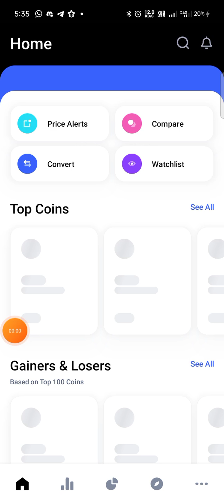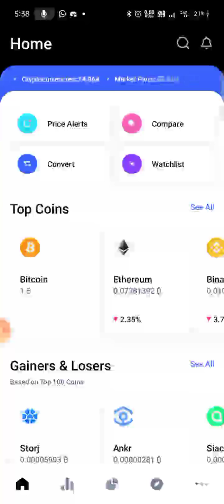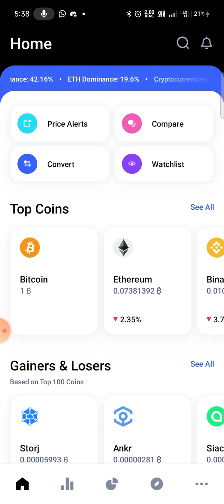Crypto Ban in India || Crypto Latest News Today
Top Crypto Exchange 👇

1. Binance ⭐⭐⭐⭐⭐
2. Wazirx ⭐⭐⭐⭐⭐
3. Huobi ⭐⭐⭐⭐⭐
4. HotBit ⭐⭐⭐
5. Gate,io ⭐⭐⭐
6. KuCoin ⭐⭐⭐

Top Forex Broker 👇

1. Exness ⭐⭐⭐⭐⭐
2. XM Global ⭐⭐⭐⭐⭐
3. JustMarkets 🌟🌟🌟🌟🌟
3. Octafx ⭐⭐⭐⭐
4. Fbs ⭐

Content Related:
crypto ban
crypto ban news in Hindi
crypto ban news india
crypto currency kya hai
crypto ban bill pass
cryptocurrency ban in india latest news 2021
cryptocurrency ban news in india
cryptocurrency bank
cryptocurrency bank in india
cryptocurrency ban in india latest news in hindi
cryptocurrency ban in india or not
cryptocurrency ban in india in hindi
will india ban cryptocurrency again
cryptocurrency ban bill
cryptocurrency ban by rbi
cryptocurrency ban bill in india
cryptocurrency ban bill 2021
cryptocurrency ban committee in india
is cryptocurrency banned in india
cryptocurrency not ban in india
cryptocurrency ban or not in india
ban on cryptocurrency in india
Wazirx
wazirx to bank account
wazirx Widrawal bank account
Binance
Binance Exchange
Binance Future
Binance Future Trade
Binance Future Trading
Binance Trading
Binance Par Account Kaise Banaye
How to Register on Binance
How to deposit on Binance
Binance Par Future Trading Kaise Karte Hain

forex trader
forex free trading
fbs broker
New offer fbs broker
How to trading in forex
forex me trading kaise karen
meta trader 4
mt4 trading platform app
exness broker
octafx broker